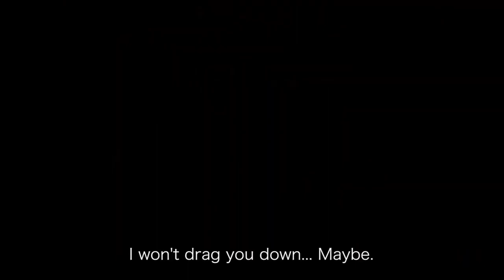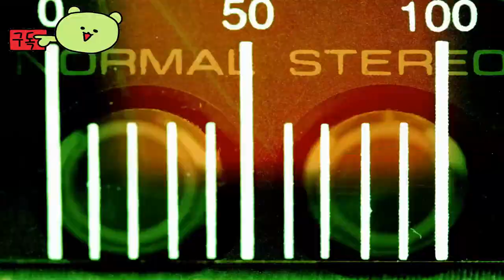SWORD ART ONLINE Fractured Daydream 👀 Official Trailer by Dimps Corporation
🕹️Game content
Enter a distorted version of the SWORD ART ONLINE world in this online cooperative action game. Choose the role of your favorite SWORD ART ONLINE character and team up with 20 players to defeat powerful enemies.

⚡Game Developer
 Dimps Corporation